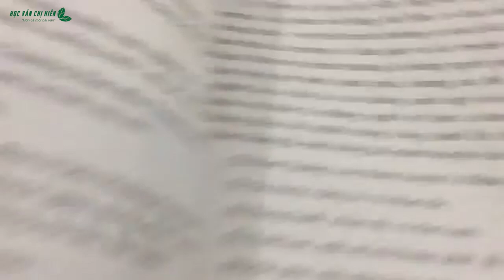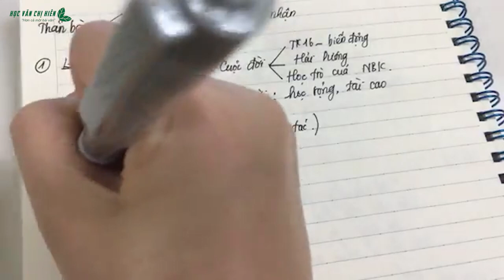KHÓA HỌC MÙA HẠ - NGỮ VĂN 9 | Buổi 1: CHUYỆN NGƯỜI CON GÁI NAM XƯƠNG || HỌC VĂN CHỊ HIÊN